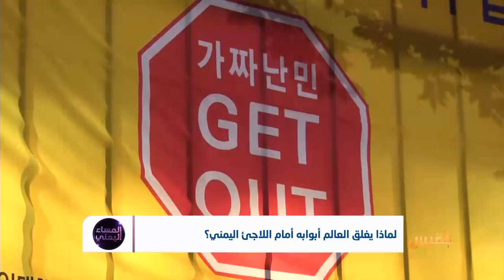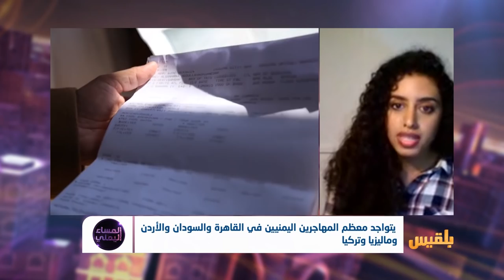المساء اليمني |شتات اليمنيين على أبواب الاغتراب.. تعقيدات الهجرة ومصاعب اللجوء | تقديم: آسيا ثابت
يعيش اليمنيون في الداخل ظروفا إنسانية مأساوية جراء الحرب.. أما من خرج من البلد فيبدو أن عليه أن يحمل نصيبه من المأساة أينما حل وارتحل..
مئات الالاف من اليمنيين يقيمون في القاهرة وماليزيا وتركيا والصومال والسودان والأردن وغيرها من الدول التي استطاع اليمني الوصول اليها. يعيش معظم هؤلاء ظروفا انسانية واقتصادية صعبة في الوقت الذي لا تزال مفوضية اللاجئين التابعة للامم المتحدة لم تصنف اليمنيين كلاجئين مستحقين للجوء القانوني في الدول الموقعة على اتفاقية اللاجئين، غير ذلك إغلقت الدول العربية ودول الخليج تحديدا أبوابها أمام اليمنيين رغم الظروف التي يعيشونها جراء الحرب، والتي كانوا جزءا منها بشكل أو بآخر